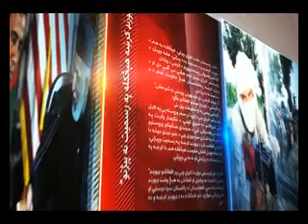NAN 5 SEP